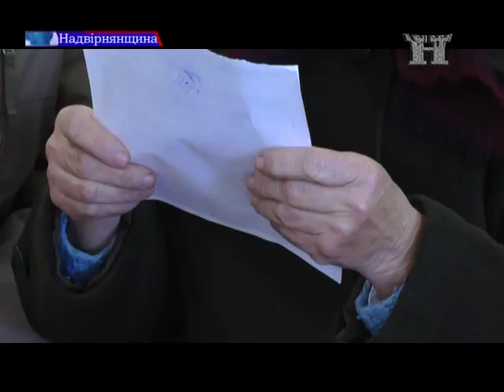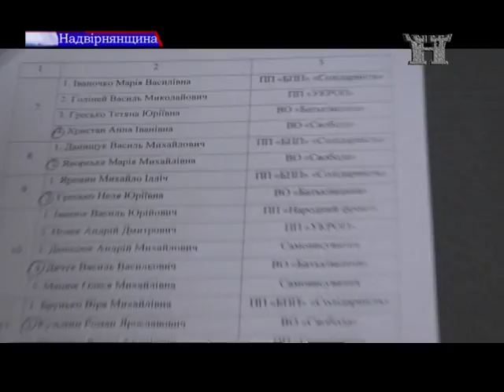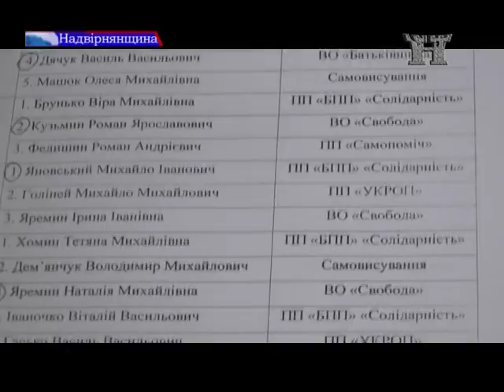Вибори в ОТГ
Під шквал штормового вітру, місцями без електрики та в напруженій боротьбі пройшли вибори в перших громадах на Надвірнянщині. Це Переріслянська та Ланчинська ОТГ. Про результати та хід голосування далі в сюжеті.